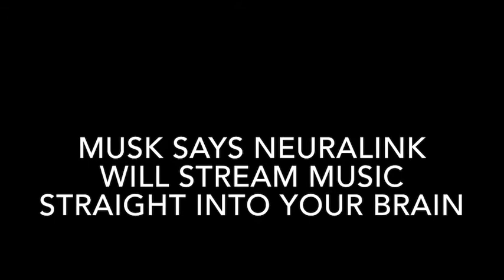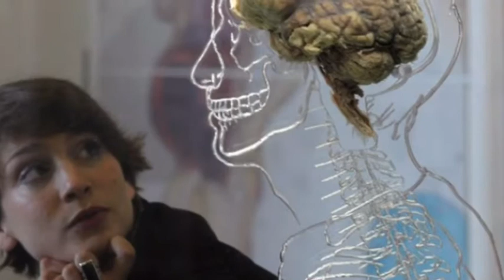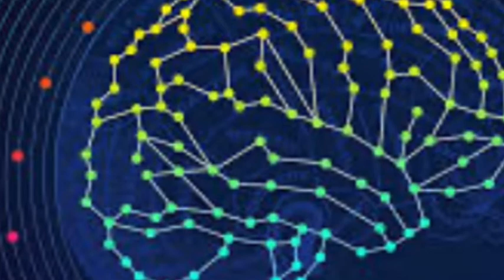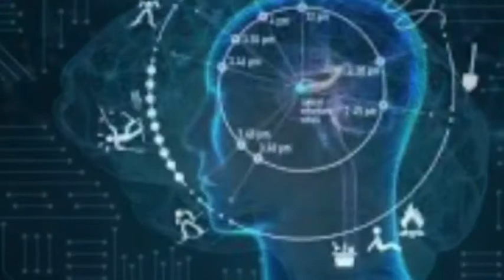Musk Says Neuralink Will Stream Music Straight Into Your Brain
Elon Musk’s brain-hacking startup Neuralink is gearing up for a long-awaited reveal on August 28.
And Musk himself can’t seem to help himself from teasing the brain-computer interface. On Sunday afternoon, when computer scientist Austin Howard asked Musk on Twitterif we could one day listen to music directly through such an interface — streaming it directly into the brain, in other words, with no headphones needed